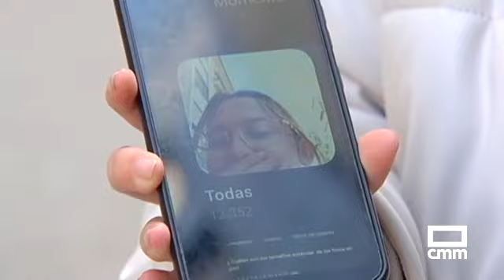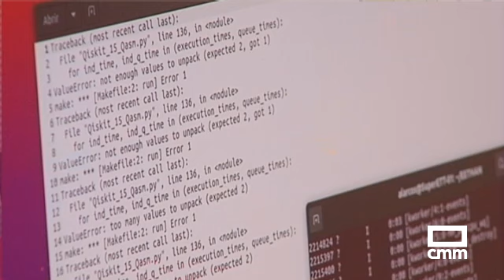La basura digital que generamos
Cada año, el uso de internet emite 900 millones de toneladas de CO2 a la atmósfera. Sin saberlo, al acumular fotos o archivos innecesarios en la nube estamos realizando un gasto ingente de energía. Es un tipo de basura que no huele ni se descompone, pero contamina.